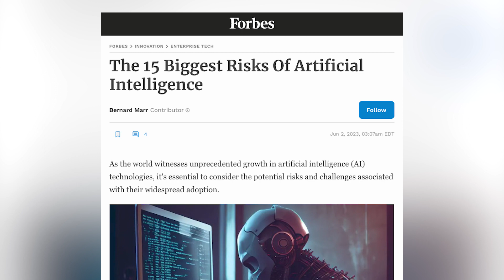"AI in Our World " | The Faculty Exchange, feat. ORU’s Computing & Mathematics Department [pt. 2]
Graduate with bold vision!!!
Ranked as one of the Top 25 “Most Diverse Colleges in America” and Oklahoma’s #1 university for diversity (Niche 2024), ORU is a multicultural, global campus with more than 5,000 students representing well over 140 nations. And as a Top 10 university for “Student Experience” (Wall Street Journal 2024), ORU has been recognized as one of the best colleges in the U.S. to have “a great experience while attending.” If you’re an on-campus student or if you’re seeking an online education, ORU offers bachelors, masters, and doctoral degrees in a global, Spirit-empowered environment. Explore Oral Roberts University